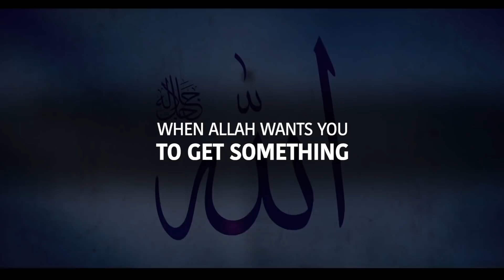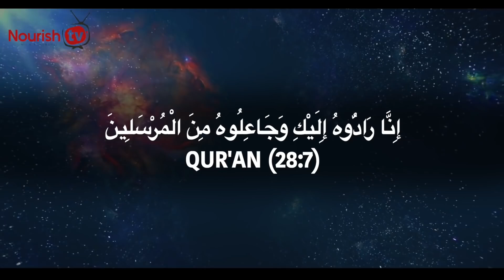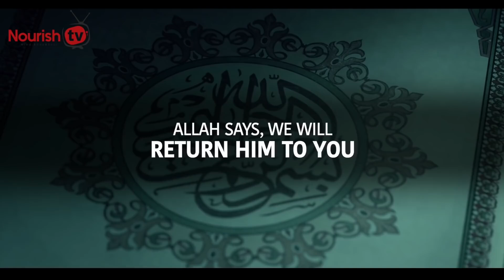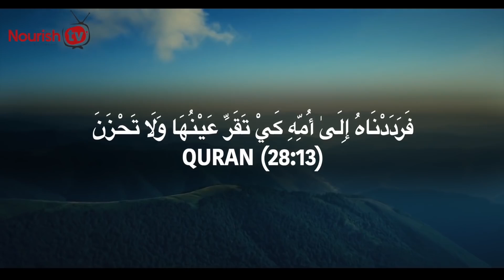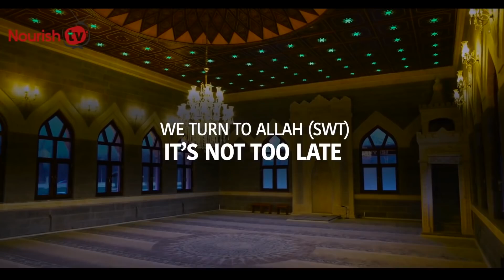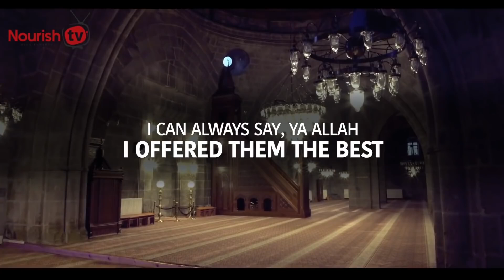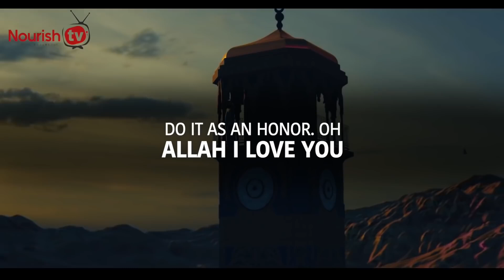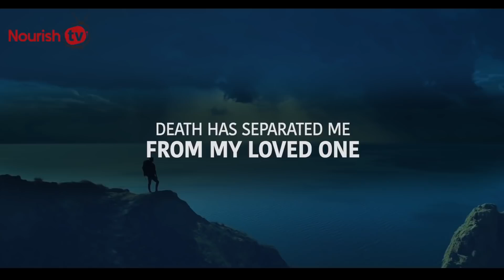ALLAH HAS A BEAUTIFUL PLAN FOR YOU! | DON T WORRY | MUFTI MENK